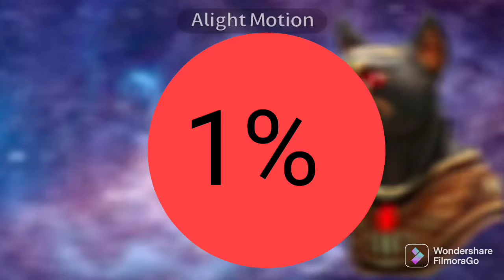gift for T0AST (my roblox friend)